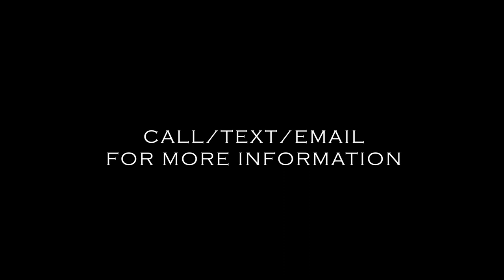Pool! Hot tub! Shop! Greenhouse! Duck Pond! Garden! Fenced! Home AVAILABLE in Kennewick WA FOR SALE!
"The Sky is not the Limit"  - Covering your land, your lifestyle, your needs : Air Right Brothers